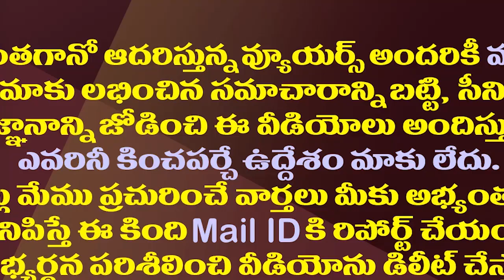అక్కడ నేతల సిగపట్లు..టీడీపీలో చల్లారని కుంపట్లు| Singanamala Constituency TDP Leaders Fight